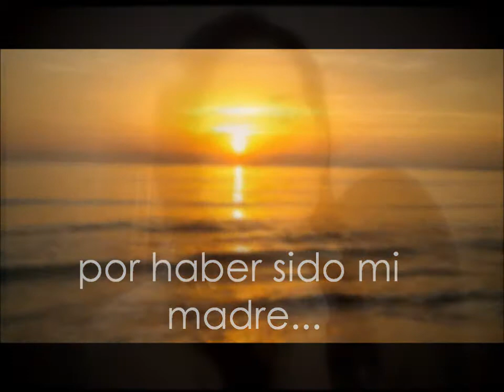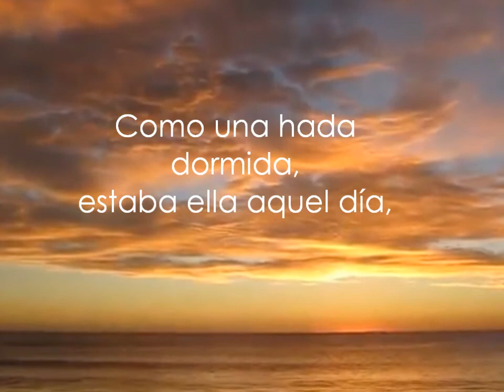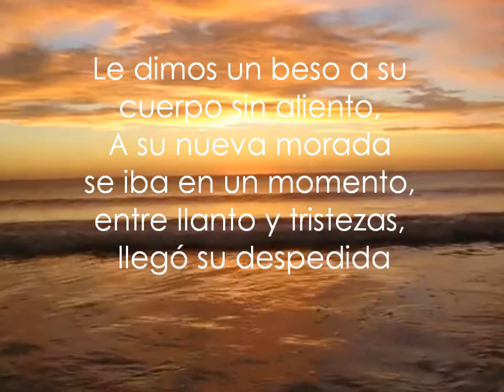homenaje a mi madre enilvia osorio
se que no importa lo que diga o lo que llore o lo que haga o lo que sueñe,  se que no regresara, pero lo que si se es que no habrá un momento en mi vida que no recuerde y sonría, diciendo lo orgulloso que me siento por haber tenido la mejor madre que se hubiese podido tener
y como lo dije antes este es un homenaje a la mujer que lo fue, es y sera mas importante en mi vida...
muchas gracias mama...
muchas gracias.